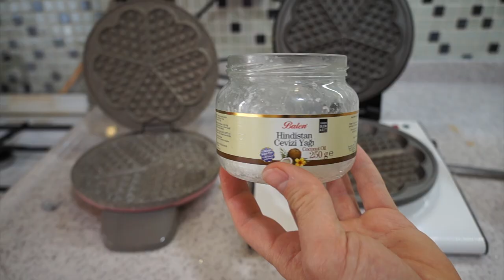Rowlet 250 Yarı Profesyonel Waffle Makinesi incelemesi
merhabalar bugün bizce en iyi waffle makinası olan Rowlet 250 Yarı Profesyonel Waffle Makinesi inceleme si nasıl waffle yapılır yorum larla anlattık.iyi seyirler

Selamlar ben Enes. ilginç ve faydalı Teknolojik ürünlerin incelemelerini yapıyorum. Bazen yarar sağlayabilecek rehber videolar işe yarar mobil uygulamalar ve oyunlarda tanıtıyorum.Mottom ; insanlara yarar sağlamak😊Seni de bu küçük ama güzel topluluğumuzun arasında görmekten mutluluk duyarım.